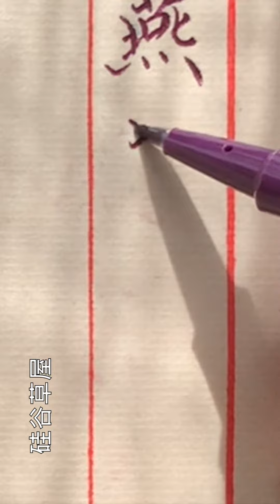【硬筆楷書】正確書寫一定是從容自信 一筆成形 不可逆反跳躍的暢手貫意